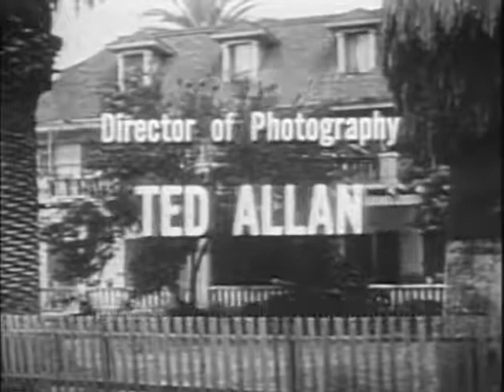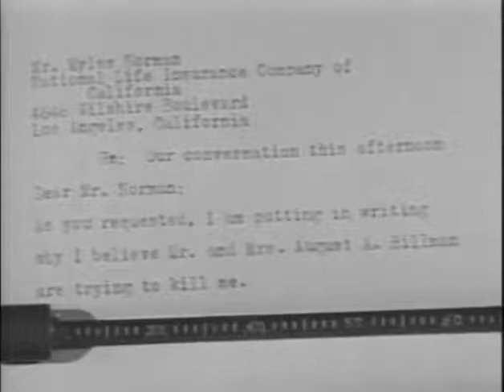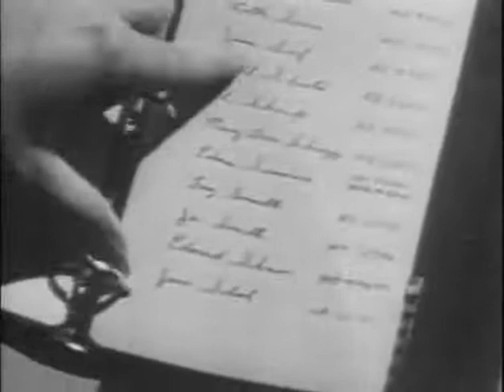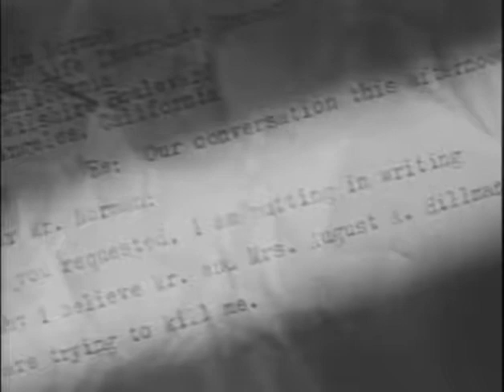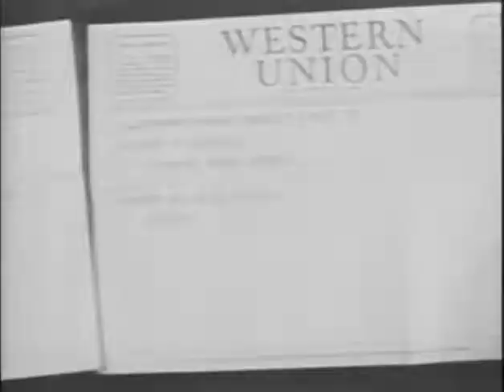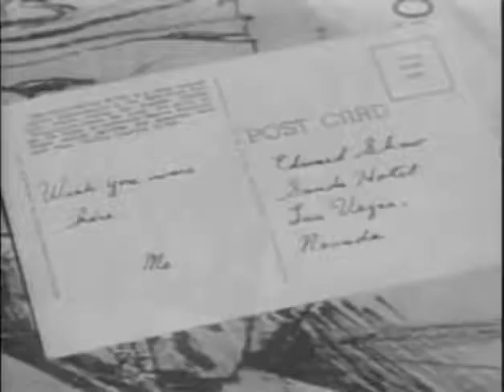A Life at Stake 1955 ANGELA LANSBURY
An out-of-work architect meets a married woman who has a business proposition for him. The architect begins to suspect the woman's interest in him is not just financial and may actually be.

Stars: Angela Lansbury, Keith Andes, Douglass Dumbrille